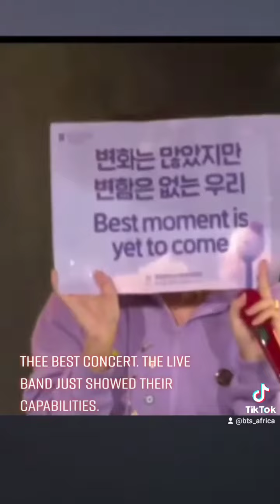BTS CONCERT YETTOCOME